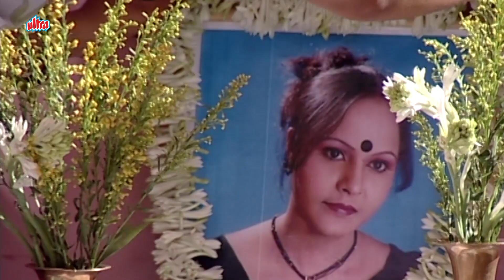Chhaya Shorir | EP 100 | Bengali Serial | ছায়া শরীর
Chhaya Shorir | EP 100 |  Suspense Thriller | ছায়া শরীর | Bengali Serial